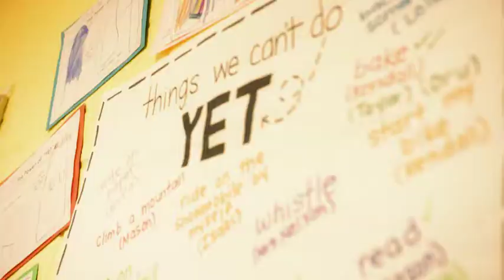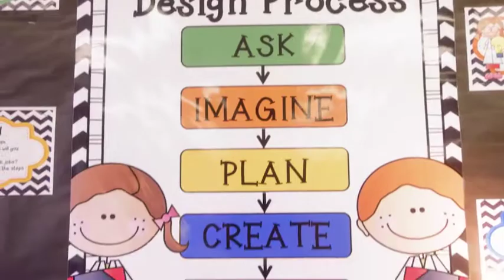DPI Bismarck 960x540